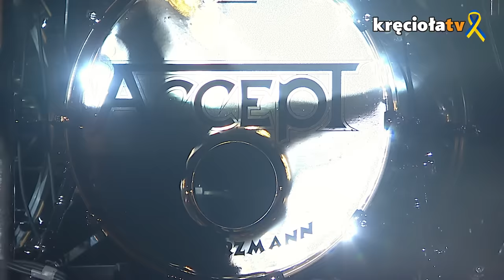Accept LIVE Woodstock Festival Poland 2014 (FULL CONCERT)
Dla wielu najlepszy występ 20. Przystanku Woodstock! Niemiecka legenda heavy metalu - zespół ACCEPT dał niesamowity koncert  - zobaczcie i sami oceńcie!

Setlist:
0:00:00 Intro
0:01:26 Stampede
0:06:05 Hellfire
0:11:41 Restless & Wild
0:16:27 Breaker
0:22:04 Shadow Soldiers
0:28:25 Bulletproof
0:36:07 Loosers & Winners
0:40:39 Princess Of The Down
0:47:52 Pandemic
0:54:17 Metal Heart
1:00:53 Teutonic Terror
1:06:13 Balls To The Wall